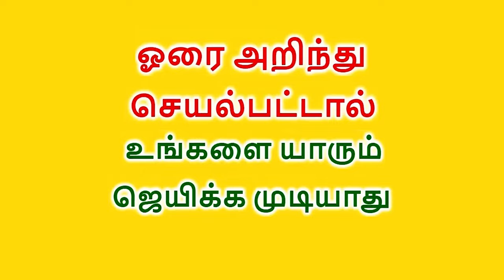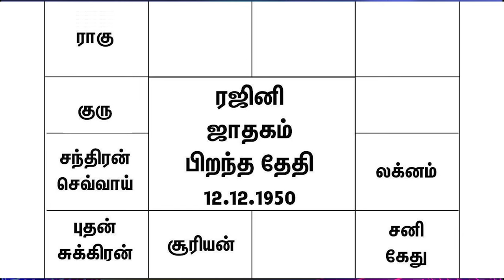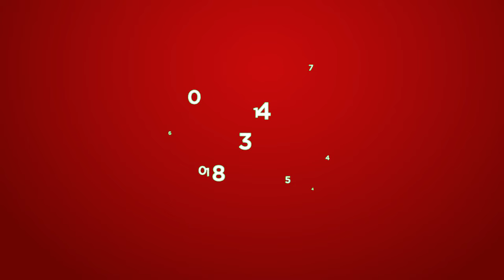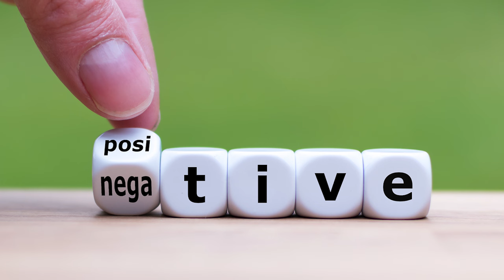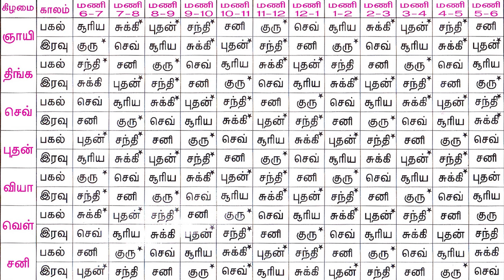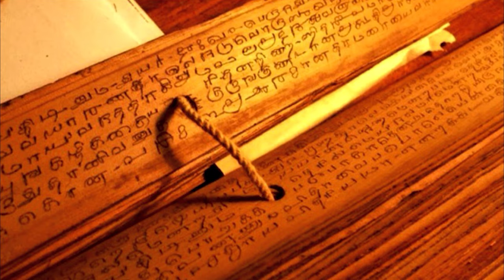Viruchigam Lucky No, Color, Stone, Karungali, Horai -100%- விருச்சிகம் அதிர்ஷ்டஎண், நிறம், கல்,ஹோரை